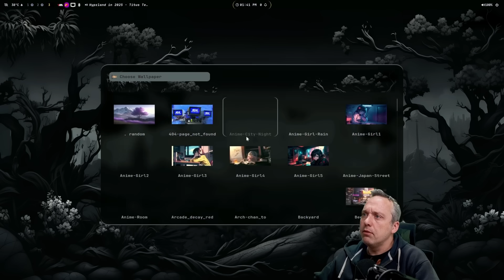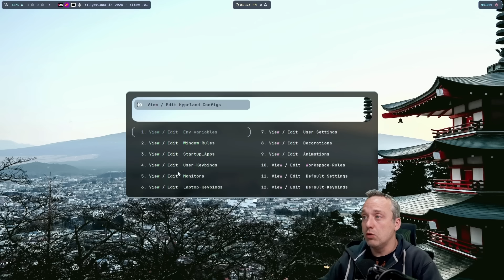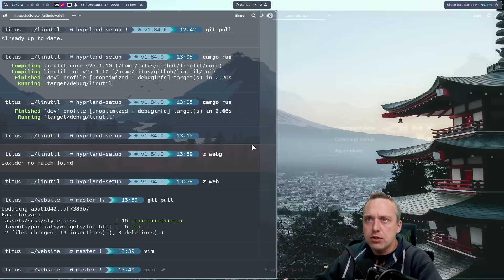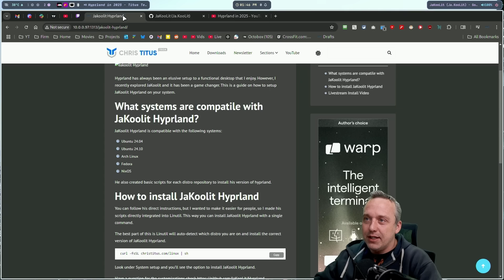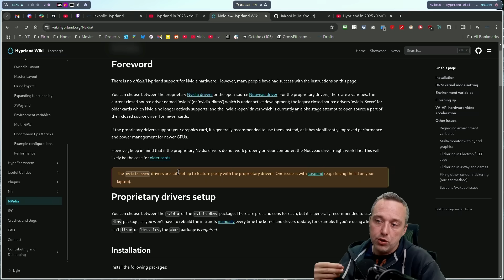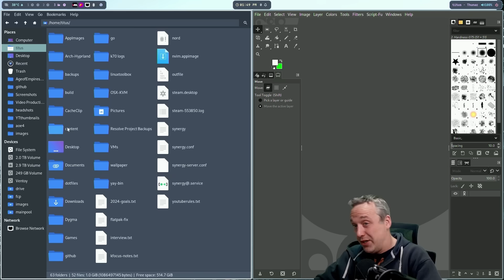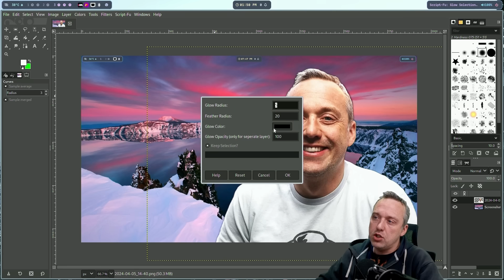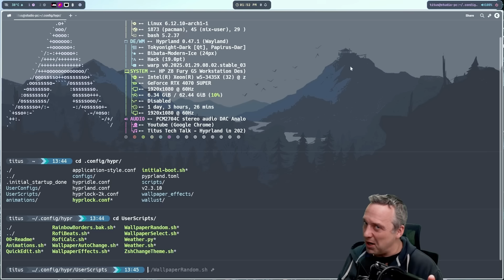Hyprland is Amazing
This project has come a LONG way and is looking amazing! Here is the configuration I use by Jakoolit and problems I've encountered over my install. Here is the long form LIVE install if you want to see the second by second raw install